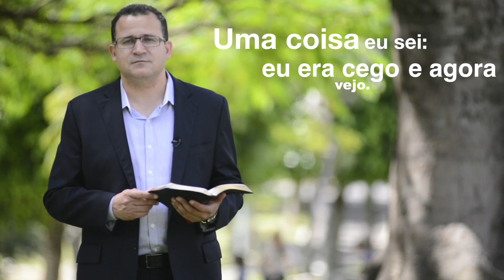Meditacões de Pôr do Sol - 03/02/2017 - Pr. Sergio Monteiro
Confira a mensagem inspiradora deste pôr do sol, preparada pelo pastor Sergio Monteiro​. O pastor levantou três importantes questões, reflita nesta meditação e converse com seus amigos ou familiares.